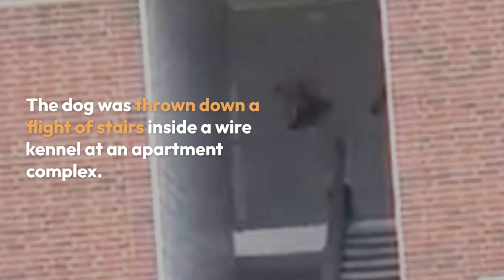Houston Yorkie euthanized after being thrown down stairwell, police investigating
A yorkie was thrown down a Houston apartment complex stairwell and later required euthanization, according to the SPCA. More on this story at MyTexasDaily.com